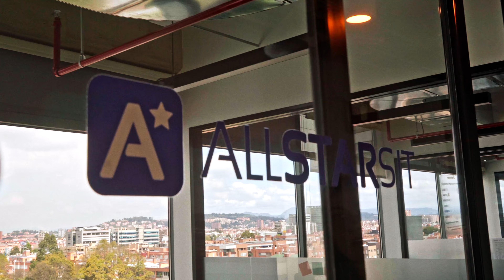ALLSTARSIT Workday in Bogotá |A Day Living in Colombia | LATAM Team Vibe 🇨🇴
Managing a global team is indeed challenging but entirely achievable. The essential elements for fostering seamless collaboration and effectively navigating diverse cultures include a deep understanding of these cultures, their traditions, and their ways of life.

We aim to highlight the distinctions in workdays across countries. Our global team recently immersed themselves in a workday in Bogotá, Colombia.

Watch how it was and check our hot positions in LATAM